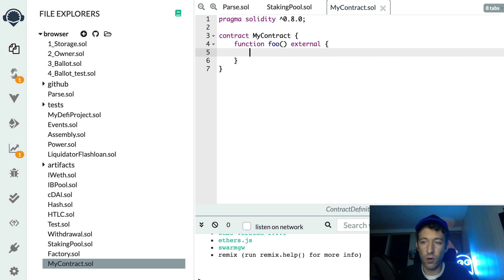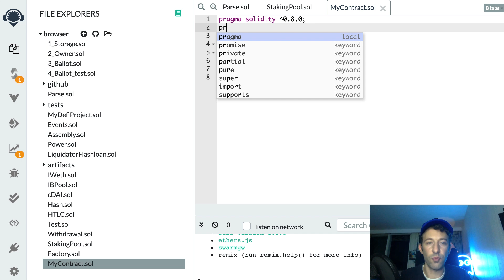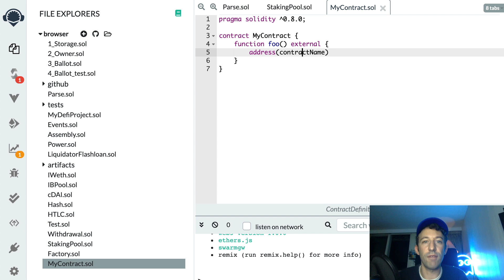Solidity 0.8: Breaking changes & Updates